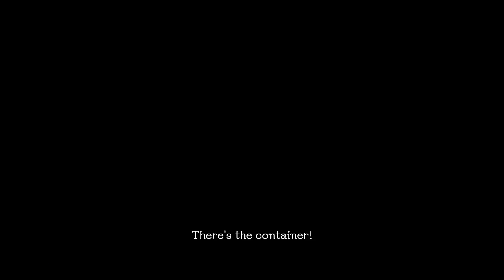ㅅㅅ SGZH School Girl Zombie Hunter (スクールガールゾンビハンター) - 4-4 Reckless ㅅㅅ